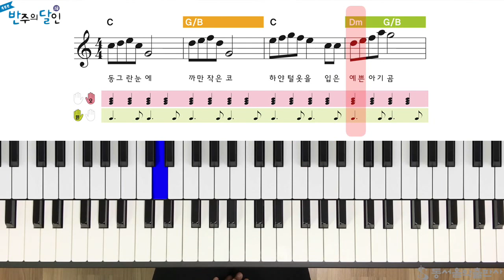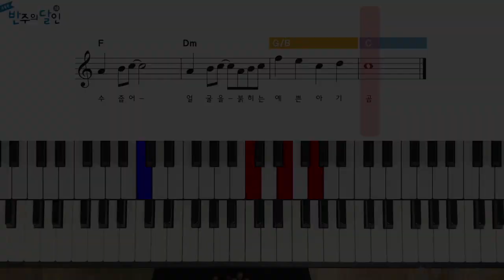반주의 달인 2급 - 68p 예쁜 아기 곰 빠르게